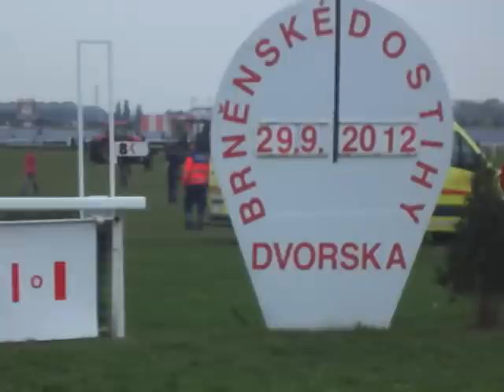Brno 29.9.2012 8. dostih, start 17:49 1394 Cena společnosti ORLING s.r.o.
jméno koně váha jezdec výrok čas st.č. trenér evq
1. HANDSOME JACK(IRE), 4 57,5 Matej Rigo LEHCE 02:19,53 6 Holčák František
2. BELTAINE, 5 56,5 žk. Martin Laube 8 02:21,13 7 Chaloupka Jiří, Ing.
3. FANTASTIC KORAN(IRE), 7 60,0 ž. Jiří Chaloupka 1 02:21,32 5 Chaloupka Jiří, Ing.
4. GARDES(IRE), 7 60,0 ž. Jaromír Šafář 2 3 02:21,83 1 Havlíčková Zdena, Ing.
5. NOVILLY(GER), 6 58,5 ž. Milan Zatloukal 1 1/4 02:22,04 12 Neuberg Filip
6. TYGR ROKYTENSKÝ, 3 54,0 žk. Pavlína Filipová 1 1/2 02:22,30 9 Hála Libor, MVDr.
7. AROMATICA, 6 58,5 ž. Jakub Pavlíček 1 02:22,49 10 Seménka Zdeněk
8. GIORDANO, 3 59,0 Miroslav Korenek 8 02:24,17 3 Havlíčková Zdena, Ing.
9. RABBIT HAAFHD(GB), 3 59,0 ž. Jan Verner 8 02:25,71 11 Petrlík Allan
10. LAURIAN, 3 54,5 Josef Borč 1 3/4 02:26,06 4 Syslová Lenka
11. KSIEŽNA DA XIAN(POL), 6 57,5 am. Jindřich Fabris 11 02:28,22 8 Okleštěk Miloslav